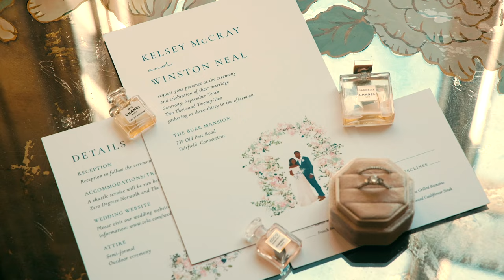Kelsey & Winston 4K Wedding Trailer *Canon R5C*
Venue: Burr Mansion, Fairfield CT
Camera: Canon R5C

9/10/22 was incredible!!
Kelsey & Winston have something special, can’t thank them enough for having me as their videographer.